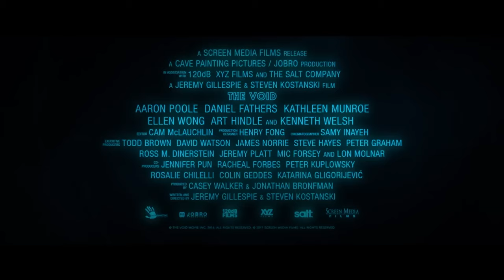THE VOID | Into The Void (2016) Movie CLIP HD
Cloaked, cult-like figures trap a police officer (Aaron Poole), patients and staffers inside a hospital that is a gateway to evil.

CAST: Aaron Poole, Kenneth Welsh, Daniel Fathers, Kathleen Munroe,  Ellen Wong

DIRECTOR: Steven Kostanski, Jeremy Gillespie